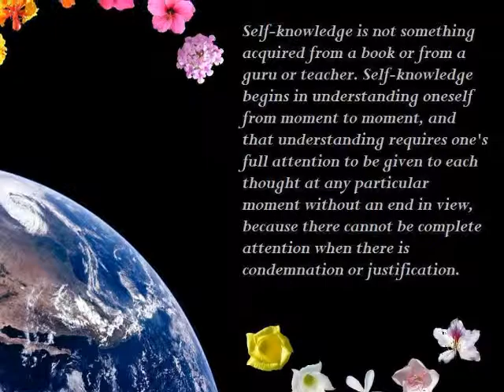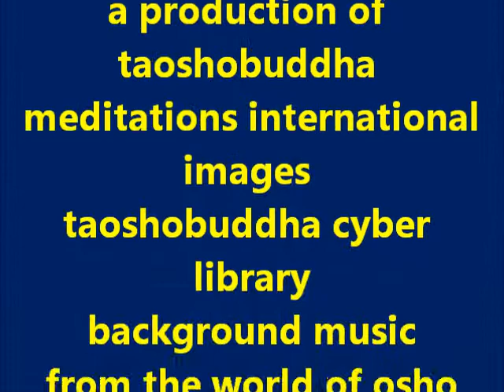YOU ARE ALL THAT IS ETERNAL